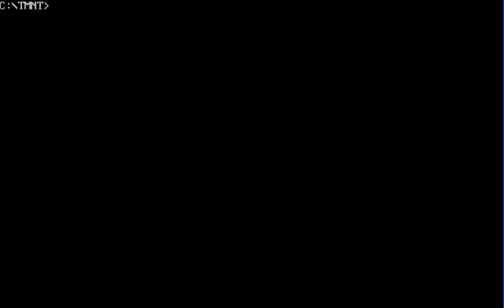Let's Play TMNT: The Manhattan Missions 03 - Go ahead and jump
There will be another bit of platforming later on, but that's less obnoxious.